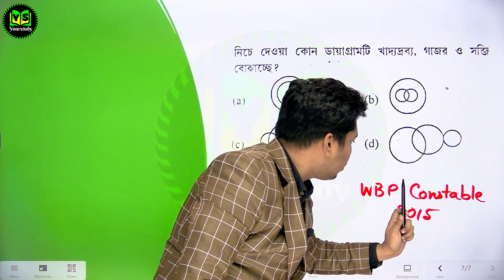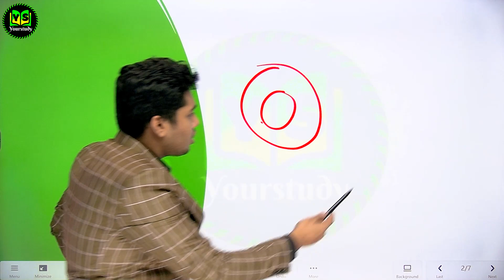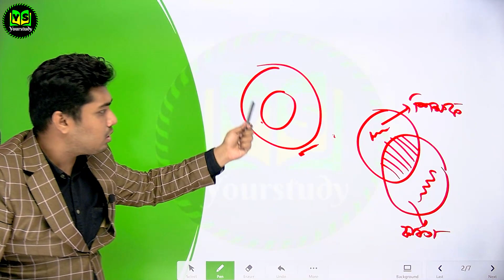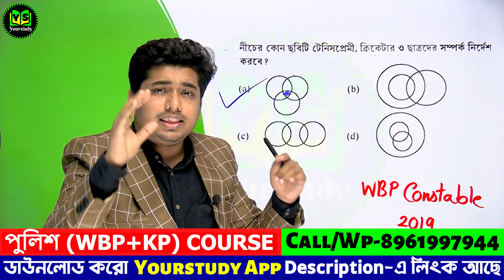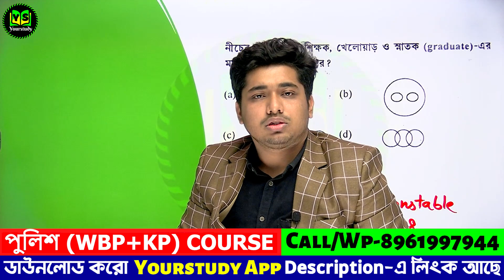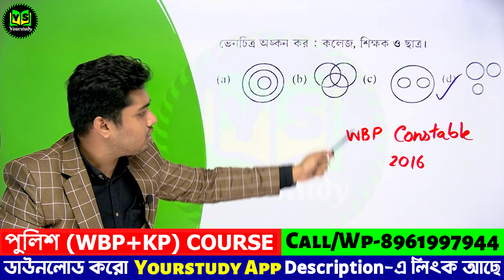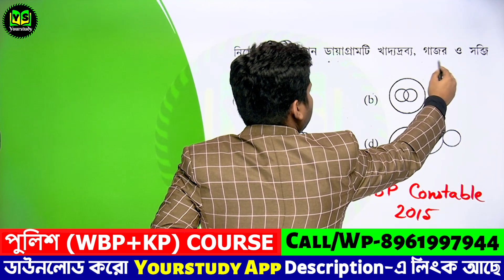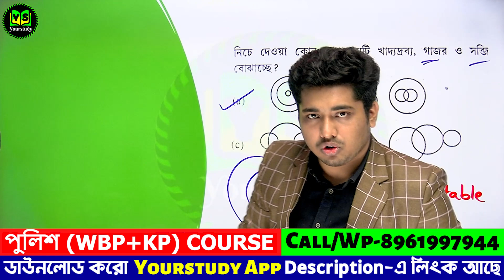Last 5 year Venn Diagram for Kolkata Police Constable | Kolkata Police and West Bengal police